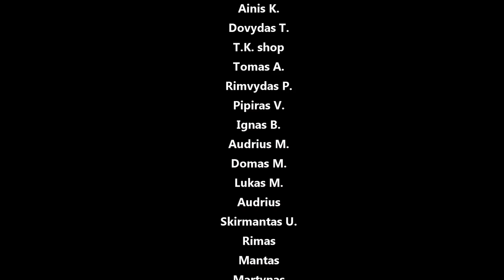DIY raižyti stabdžių diskai, arkų valcavimas, ratų centravimo žiedai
Panaudota muzika: Zaza - Be Together